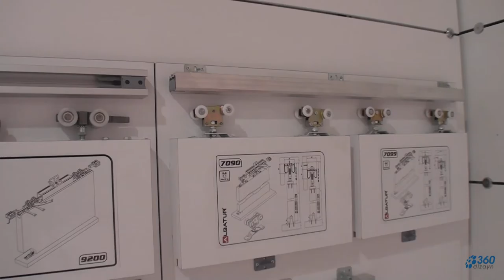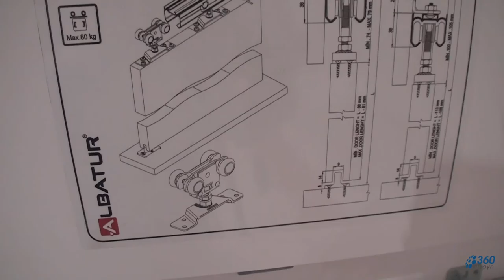Albatur Ağaç Fuarııı 2015